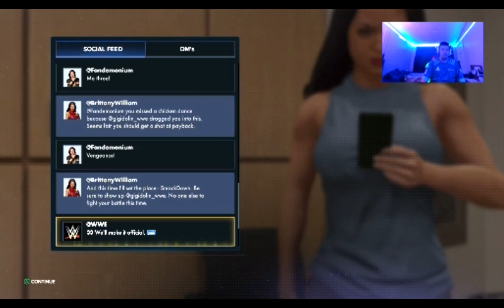WWE 2K23 (MyRise) The Legacy Ep 14 - Brittany defeated Aliyah to fill in for Lacy Evans